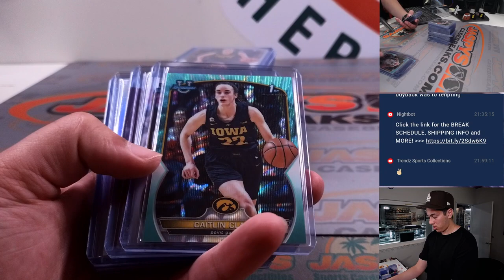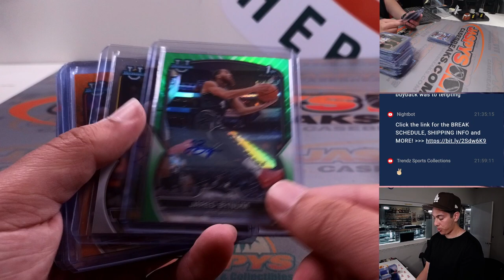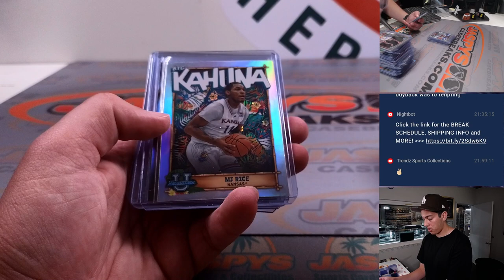F, 8/4/23 *Fanatics Live Recap* - 2022-23 Bowman University Basketball 12-Box Case Break *RL* #1